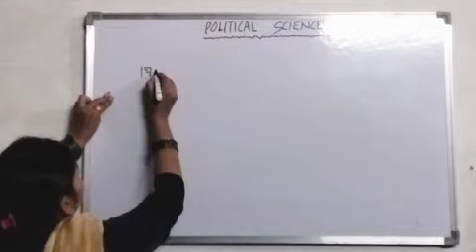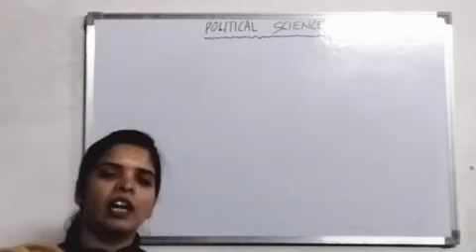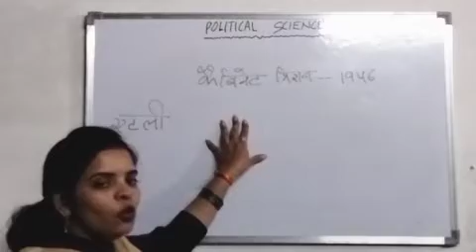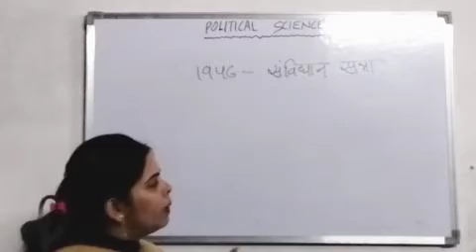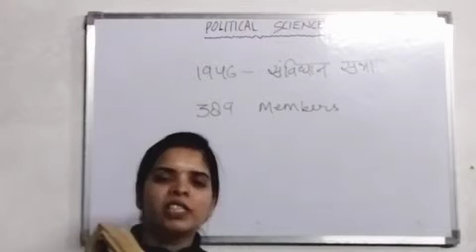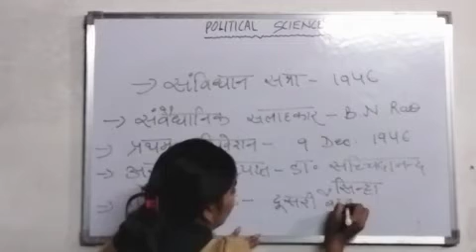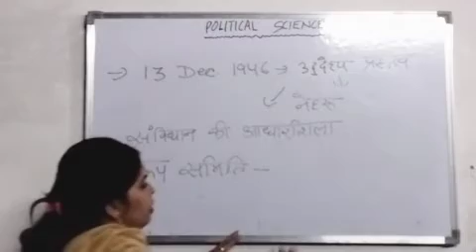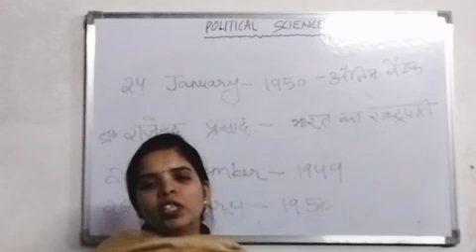Polity: Constitution Assembly#ctet